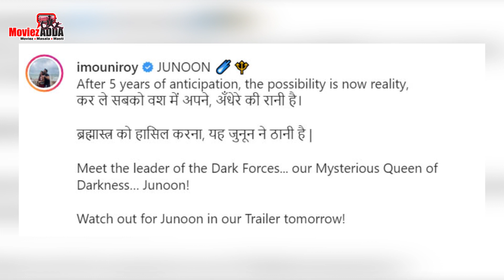Mouni Roy's First Look From Brahmastra As Mysterious Queen Of Darkness Junoon